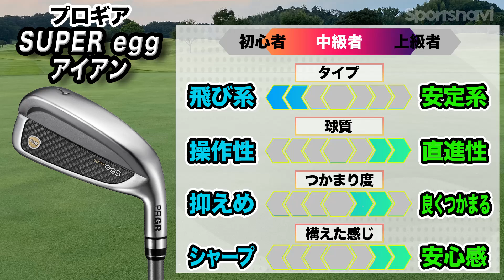セカンドをアイアンで打ちたいならこれ一択！プロギア「SUPER egg アイアン（2022年モデル）」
今回はクラブフィッターの小倉勇人さんにプロギア「SUPER egg アイアン（2022年モデル）」について試打・解説していただきました。